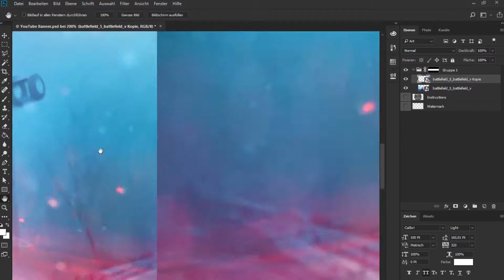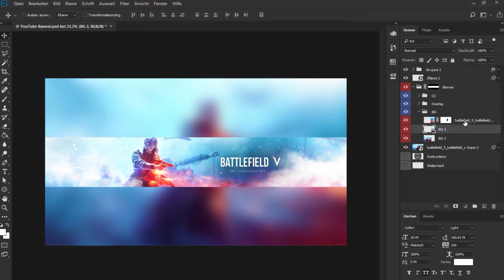Free BATTLEFIELD V Rebrand Pack | GRS 6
☕️ DOWNLOAD

✔️ CREATOR

⚡️ ORDER

❤️ LINKS